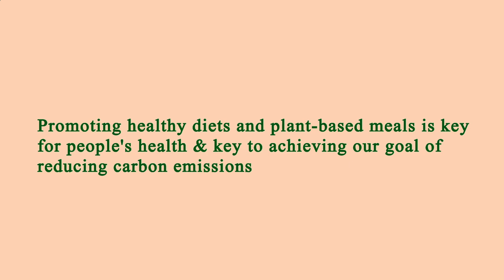Me Restaurant Near Me - Near Restaurants to Me - Manhattan 10024 NY, New York County, New York, US